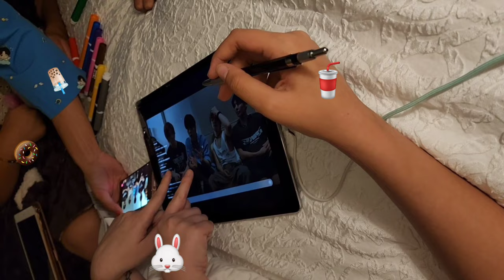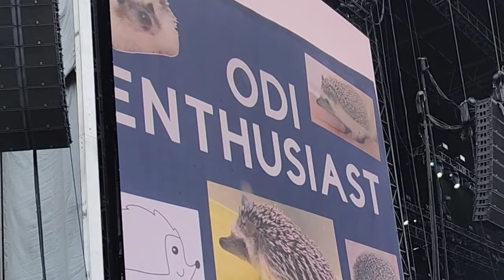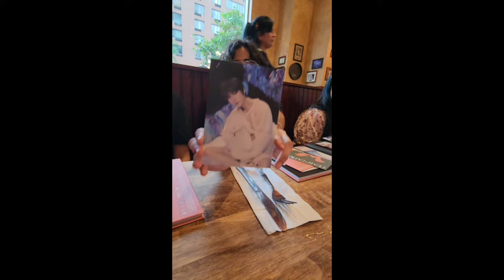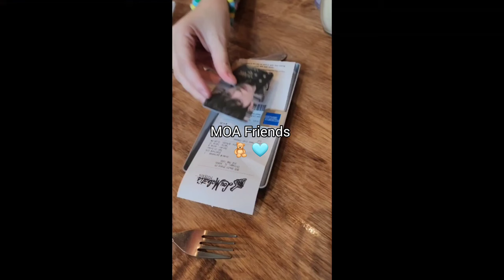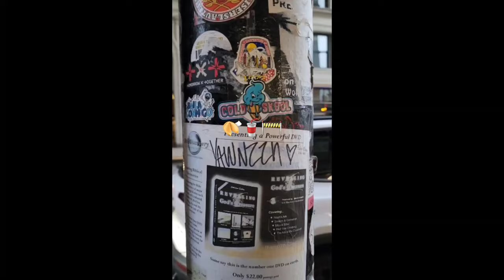LOLLAPALOOZA [FT. FREE-TY FESTIVAL] Vlog ☎️🥀⭐️ (Basically) BARRICADE @ TxTPALOOZA + (G)-IDLE in DTX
Let's go to Lollapalooza and later we'll find ourselves at FREE-TY FEST! For the first time I found myself so far from home - all the way in Chicago to follow and support Tubatu - my 5 shining stars :) Traveling this far wasn't something I was sure I could do, but I'm glad I did. I met so many MOA and made so many memories with my friends that I'll always cherish. I even made many more amazing memories with IDLE and Neverland in Texas as well! With that being said, I hope you enjoyed this vlog, and can't wait to see Tubatu, Moa, IDLE, and Neverland again :)

From Me, LiaMika

Friends :)
🐰: jac.ki.e
🥤: mackenzieanne16
🧋: bobabearl
🍩 : anna_gee14
🥠 : sallyliuwho
🦋 : Haley
🧁: Cora

NTMY( info)
Name: LiaMika
Age: Moa Diary, page 20